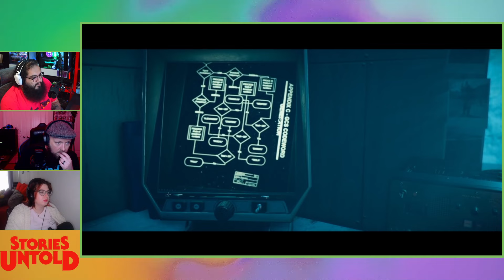What Do You Mean This Is A Horror Game?! - Post Team Plays Stories Untold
Sarah, Ashley, Aaron, and Jarren explore the mysteries and horrors of Stories Untold!